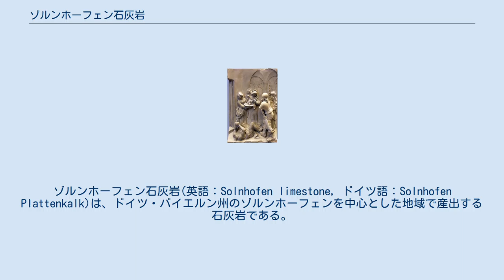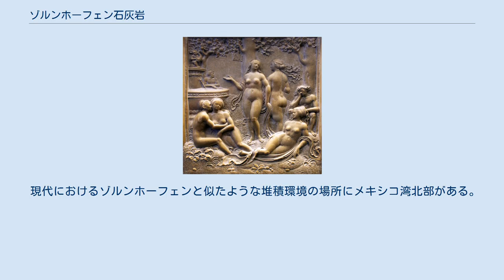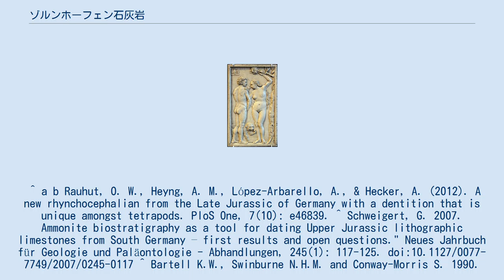ゾルンホーフェン石灰岩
ゾルンホーフェン石灰岩(英語：Solnhofen limestone, ドイツ語：Solnhofen Plattenkalk)は、ドイツ・バイエルン州のゾルンホーフェンを中心とした地域で産出する石灰岩である。
世界的に有名なラーガーシュテッテの一つで、始祖鳥を始めジュラ紀後期の動植物化石が大量に発見されている。
 クモヒトデの化石 ジュラ紀後期、この地域はテチス海末端の多島海だった。
外海と隔てられた穏やかなラグーンでは高い塩分濃度と酸素の欠乏のため、腐食性の生物は活動できない。
よって外海から運ばれてきた生物の死骸は損壊されることなくゆっくりと堆積物中に埋まり、普通では残らないような組織も化石となった。
ラグーンが干上がると、その泥に足を取られた虫や恐竜も化石となって残った。
化石の量自体は多くないものの、質は大変優れておりジュラ紀の生物相の一端を垣間見ることが出来る。
 ゾルンホーフェン石灰岩はきめが細かいことから建材、彫刻用の石版、リトグラフ用の石版などとして利用され、19世紀になると石灰岩中から産出する化石の研究が始められた。
 現代におけるゾルンホーフェンと似たような堆積環境の場所にメキシコ湾北部がある。
 ^ a b Rauhut, O. W., Heyng, A. M., López-Arbarello, A., & Hecker, A. (2012). A new rhynchocephalian from the Late Jurassic of Germany with a dentition that is unique amongst tetrapods. PloS One, 7(10): e46839. ^ Schweigert, G. 2007. Ammonite biostratigraphy as a tool for dating Upper Jurassic lithographic limestones from South Germany – first results and open questions." Neues Jahrbuch für Geologie und Paläontologie - Abhandlungen, 245(1): 117-125. doi:10.1127/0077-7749/2007/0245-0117 ^ Bartell K.W., Swinburne N.H.M. and Conway-Morris S. 1990. Solnhofen: a study in Mesozoic palaeontology. Cambridge (transl. and revised from Bartel K.W. 1978. Ein Blick in die Erdgeschichte. Ott.